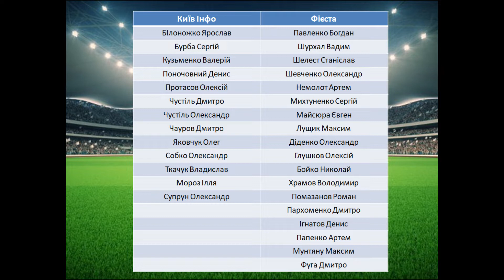2 тур: Киїф Інфо - Фієста, огляд гри, Даймонд Ліга, New HFL 2020